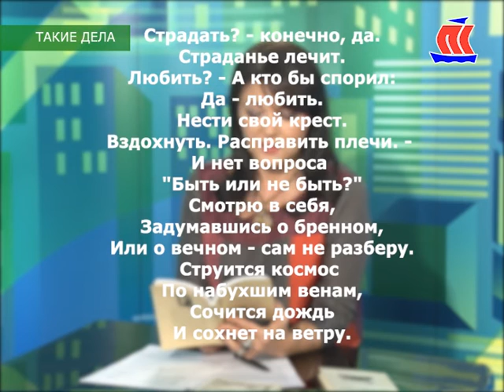Такие дела. Гость - Василий Матонин, доцент САФУ, председатель Союза писателей РФ Арх.обл. 06.11.15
«В этом году нашей организации исполнилось 80 лет — можно сказать, что это время для подведения определенных итогов, но с другой стороны это возможность переосмыслить прожитое, извлечь ценные уроки», —говорит о планах  Василий Николаевич Матонин.
Мы разговариваем, читаем стихи, задумываемся о смысле сущего, анализируем день сегодняшний.
Телеканал ПС, 06.11.15